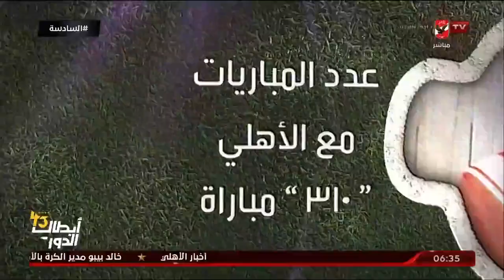ربيع ياسين.. المدافع الخلوق